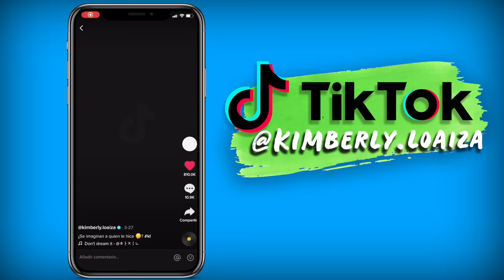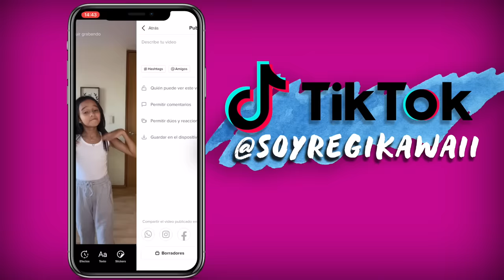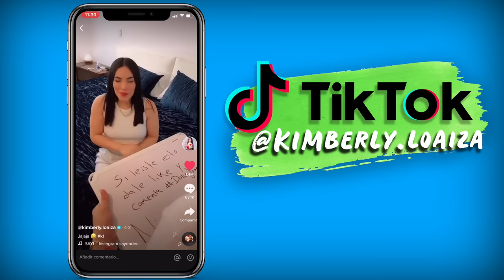IMITANDO TIK TOK de KIMBERLY LOAIZA